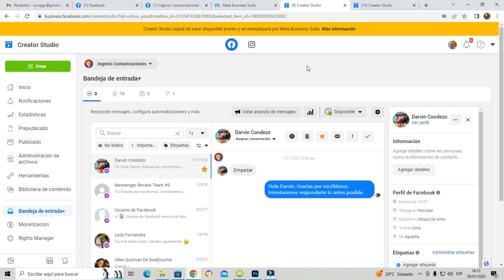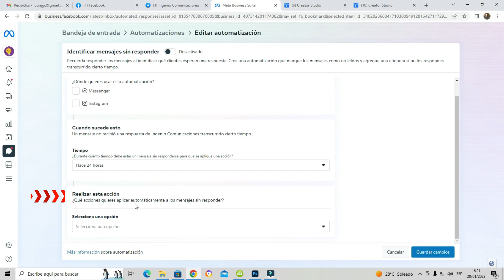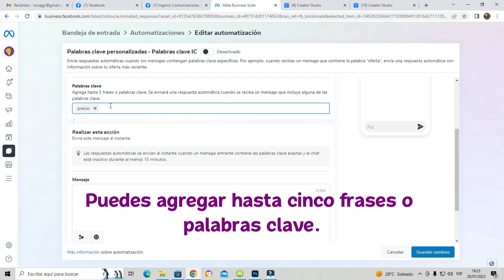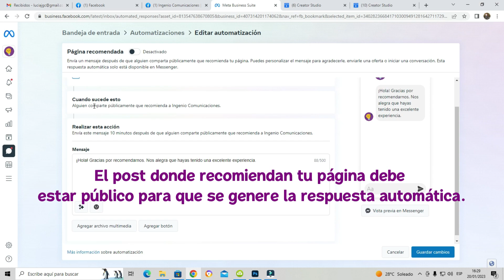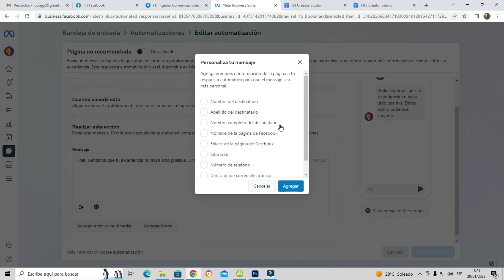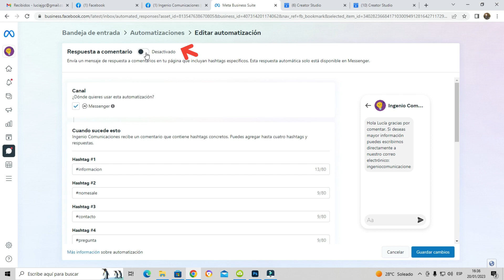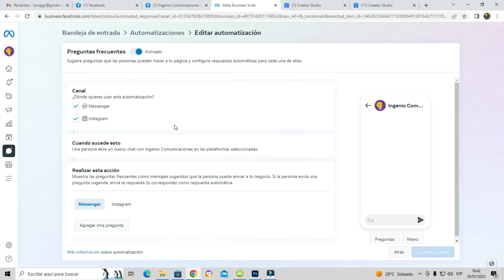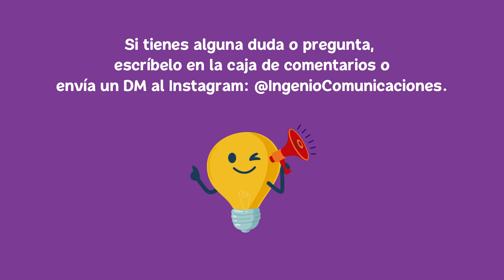📣 GUÍA PASO A PASO 👉🏼 Crea Preguntas frecuentes y Respuestas automatizadas desde Meta Business Suite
👉🏼 Crea "Preguntas frecuentes" y "Respuestas automatizadas" desde Meta Business Suite.

00:50 ¿Dónde creo las preguntas o respuestas automatizadas?
01:15 Asignar conversaciones
02:22 Identificar mensajes sin responder
03:45 Palabras clave personalizadas
06:56 Página recomendada
09:20 Información de contacto
10:16 Respuesta a comentario
11:19 Recordatorio de citas
12:10 Crea tus propias respuestas automatizadas
13:15 Preguntas frecuentes
14:10 Activando el botón para generar el menú de preguntas frecuentes

🤗 Hazte miembro de mi comunidad para que veas contenido destacado. 🥳